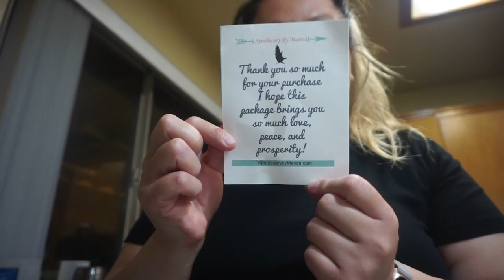St. Patricks Day || VLOG #9 || 2020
Hello beautiful, if you’re new to my channel I’d like to share a little about myself. My name is Michele Batista I was born Orange County raised in Fontana, Ca. I’m Mexican/American my parents are from Mexico. My dear mother is from Sinaloa !! & My daddy is from Colima. My birthday is May 23, love that my birthday is in the summer!! I am a Gemini, a genuine one don’t underestimate lol.. I am a mother of King & a Queen.. :D
On my channel you will find a little bit of everything, youtube is still new to me. This is like my hobby, something I can enjoy for myself. My content will be about motherhood, lifestyle, and makeup. I am still trying to find a balance in my videos, but for the most part this is what my channel is about. I welcome you all to my channel and be part of my Journey. Come join the Familia!!!

Discount

United States